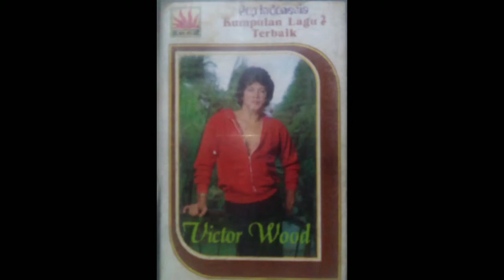BERSAMPAN VICTOR WOOD